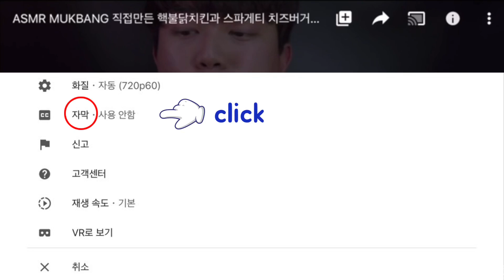ASMR MUKBANG 닭다리 로제찜닭(feat.파스타면) 유부초밥[SUB]Rosé Braised Chicken Pasta & Tofu Rice Ball EATING SOUNDS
오늘은 닭다리로 만든 로제찜닭에 파스타면 듬뿍! 떡사리 듬뿍! 넣어서 만들고
유부초밥도 준비했어요!!
만들었던 양이 너무 많아서 접시에 담아질 만큼만 먹고
다음날 맛있게 또 먹었습니다!! 밥도 말아먹이니 세상 꿀맛!!